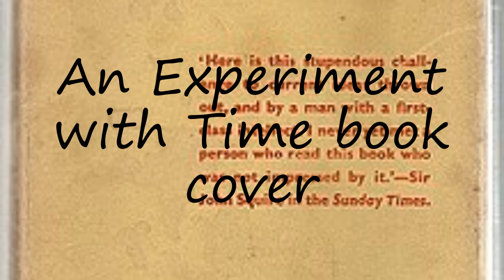How to pronounce An Experiment with Time book cover in English?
to speak in yourself An Experiment with Time book cover and let us know how it done according you! :) Want to teach us how you name is pronounced? and let us know! Do you have a pet or a favorite animal? Searching for a nice baby name with meaning? How to pronounce An Experiment with Time book cover in English? say An Experiment with Time book cover! How to say An Experiment with Time book cover. How to pronounce An Experiment with Time book cover correctly.  Learn the pronounciation An Experiment with Time book cover! Expand your vocabulary, learn An Experiment with Time book cover word. Use this free pronunciation guide to practice words at a time. Learn for free. Thank you for viewing, please like or subscribe! hoe om te sê, si të thuash, እንዴት እንደሚናገር, wie sagt man, comment dire, come dire, como dizer, как сказать, nasıl denir, cómo decir, 怎么说,